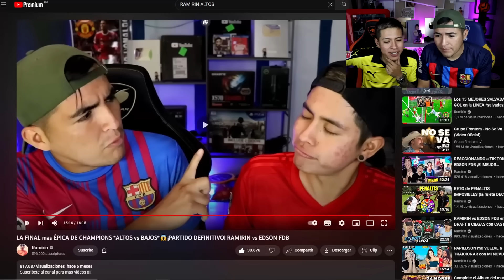LA FINAL mas ÉPICA DE CHAMPIONS *ALTOS vs BAJOS*😱*LA REVANCHA* RAMIRIN vs EDSON FDB